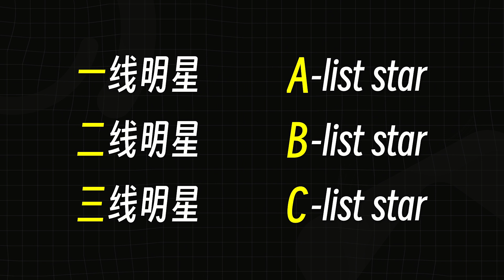48岁的女王，红遍全球的安吉丽娜朱莉回来了！| Albert英语研习社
24岁自学成为同声传译
25岁为瑞士联邦总统翻译